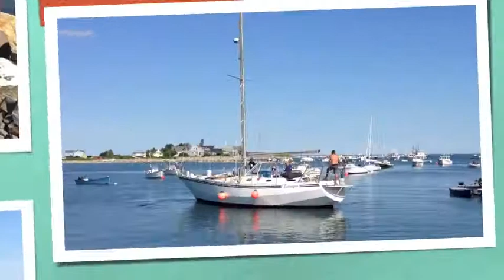Terrapin Leaves the Station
The Kimmels launch Terrapin, their 40 foot sail boat, from Rye Harbor, NH on August 12, 2013. Congratulations!